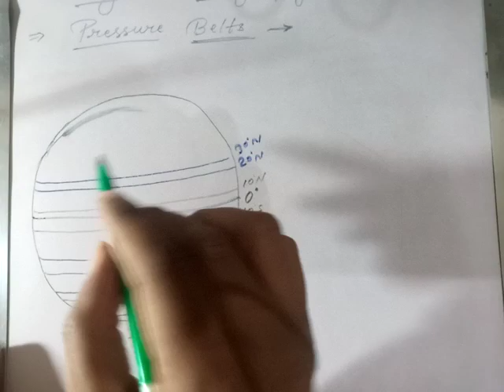Geography, Physical Geography77,Climatology, Atmospheric Pressure, Atmospheric Pressure Belts(zones)